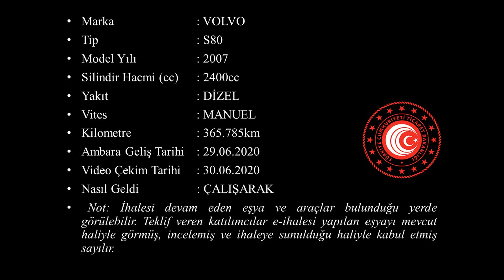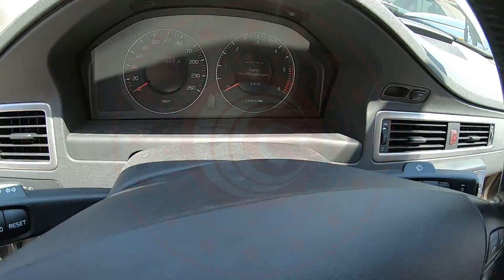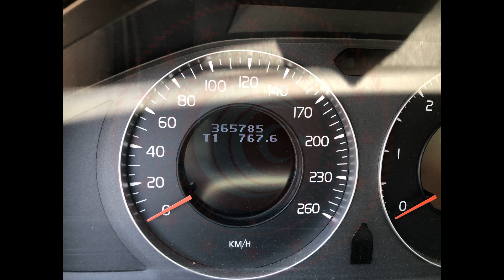T 2020 69